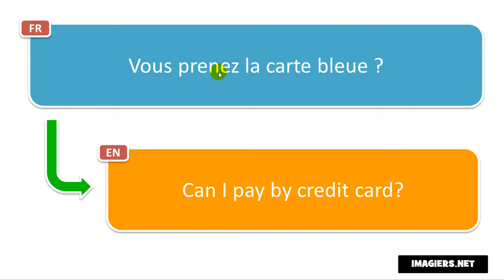výslovnost francouzština # Vous prenez la carte bleue